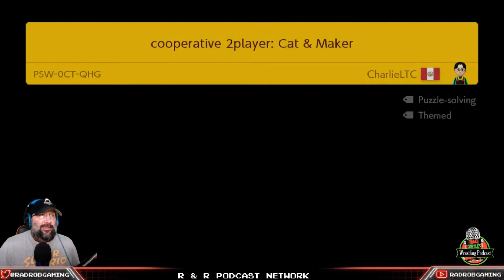Super Mario Maker 2 Expert Endless Limited Skips "I Have Less Than Zero Idea What's Going On"